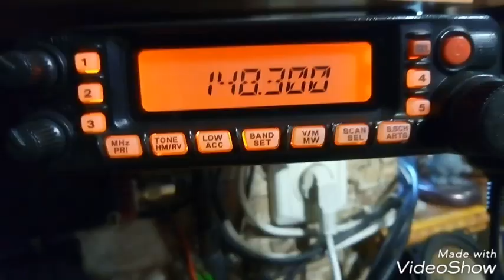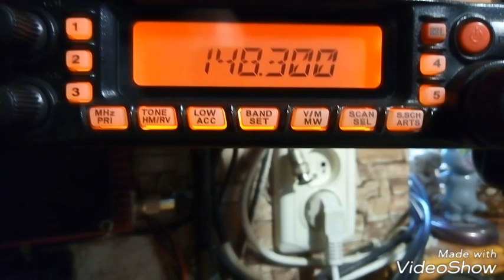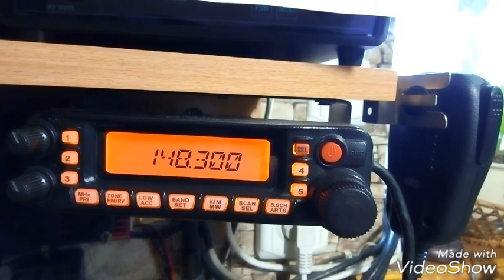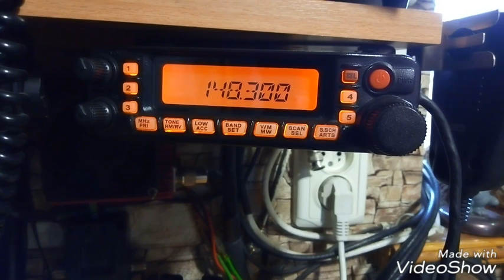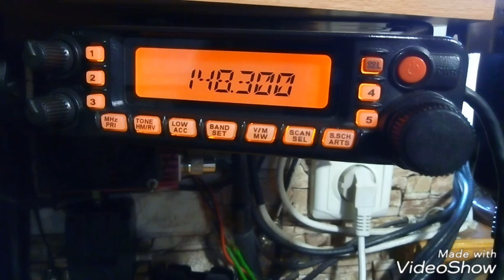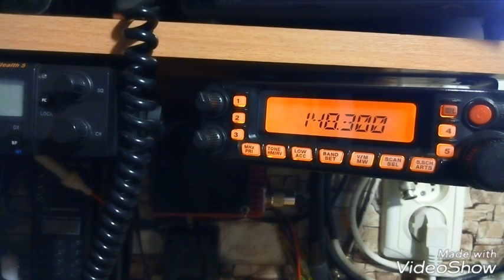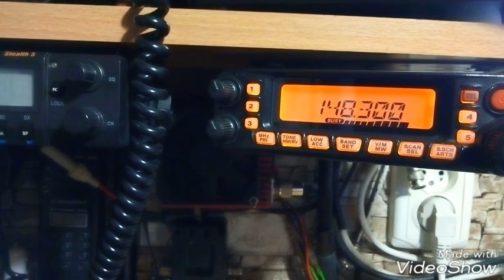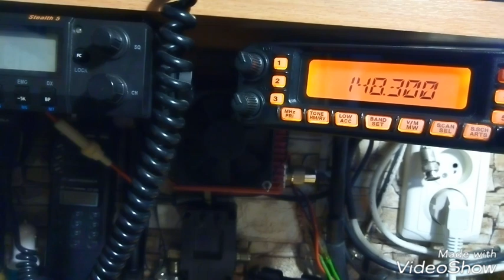Полиция."подрез"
Кровавый инцидент произошел в среду, 30 января, в Шевченковском районе Запорожья. По информации IPnews неподалеку от супермаркета “АТБ”, расположенного по улице Спартака Маковского (бывшая улица Косыгина) между мужчинами возник конфликт. В ходе ссоры неизвестный нанес своему оппоненту множественные ножевые ранения, от которых горожанин скончался в больнице.

На месте происшествия работали медики скорой помощи и правоохранители. По данному факту проводится проверка.